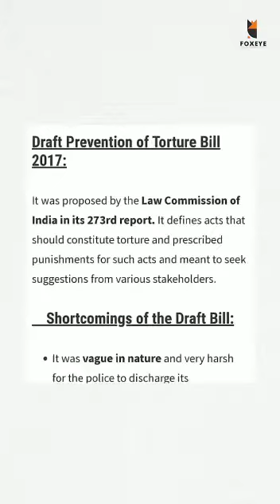April 27, 2023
Video from My Life Is My World🌹🌹🌹🌹🌹